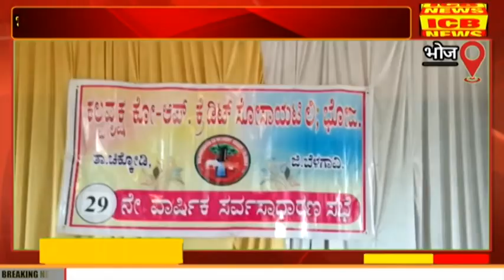भोज कल्पवृक्ष को-ऑप क्रेडिट सोसायटीची 29 वी वार्षिक सभा संपन्न